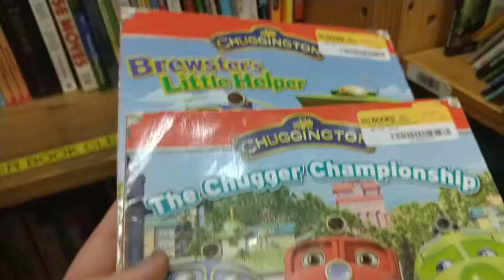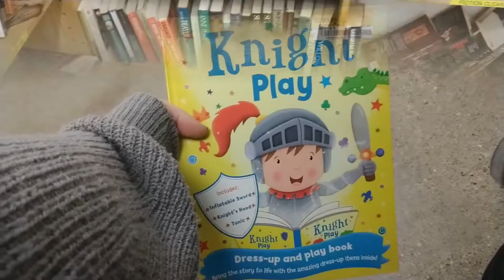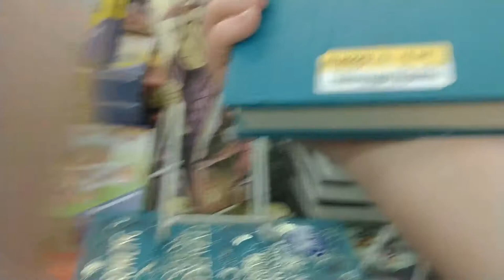SHOP WITH ME ..//.. HALF PRICE BOOKS ..//.. FAIL OR SUCCESS?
Join Lucas and I on our adventure to Half Price Books in search of a couple books we especially want! If you are unfamiliar with Half Price, they are a used or new bookstore. They offer new titles, but also offer used books as well. You can even sell them your old books you no longer want and get CASH CREDIT! Usually that Cash credit goes towards more books...

This is my first shop with me video, and I am super excited about it! Make sure you join my youtube family so you can keep up with more shop with mes and clean with mes! I would love to have you!